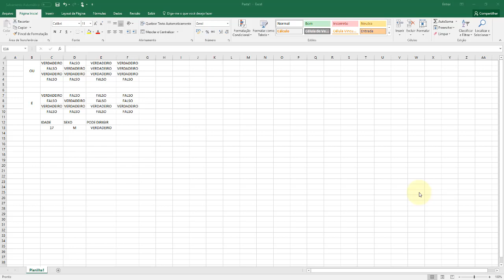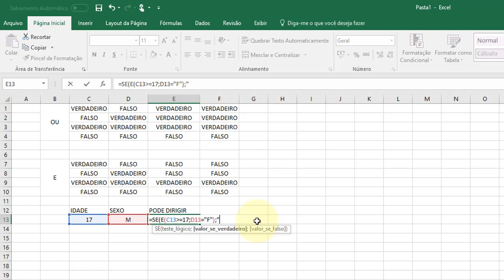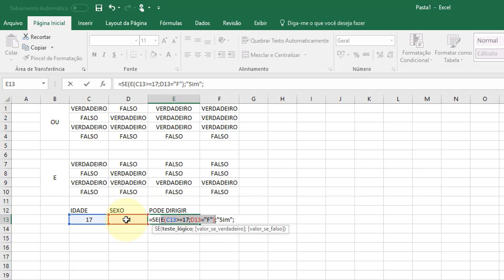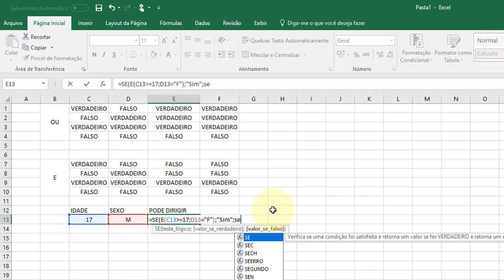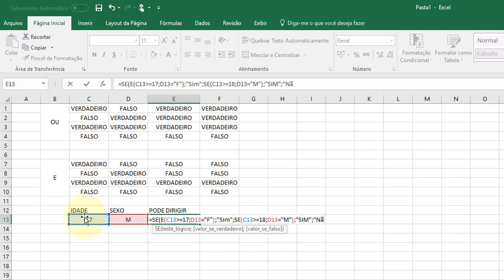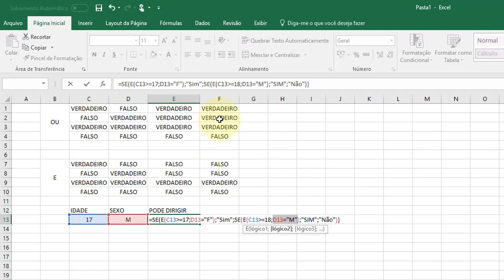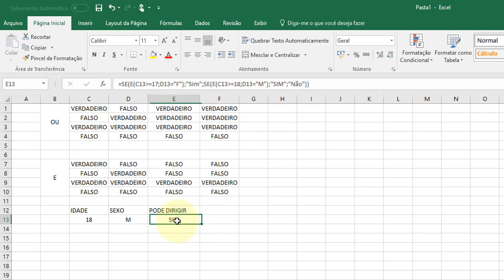Excel Avançado aula 08 Função E e função OU aula 03